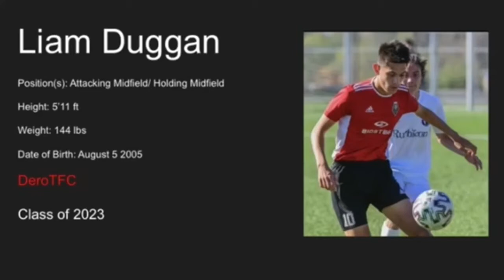Liam Duggan 2021 Highlight Tape